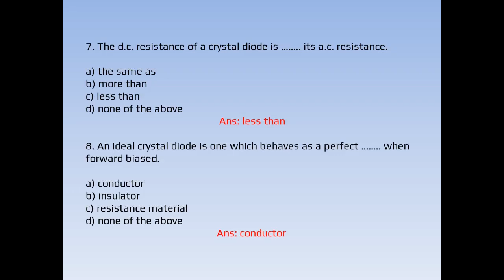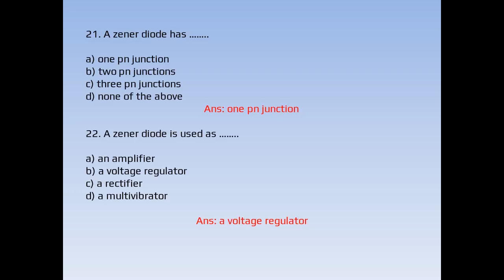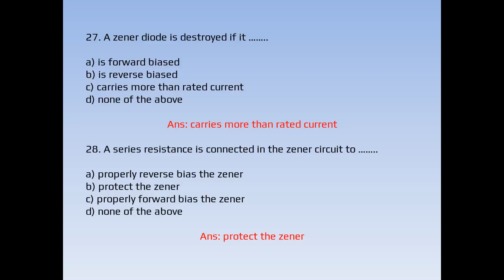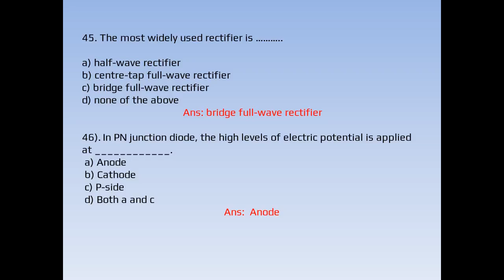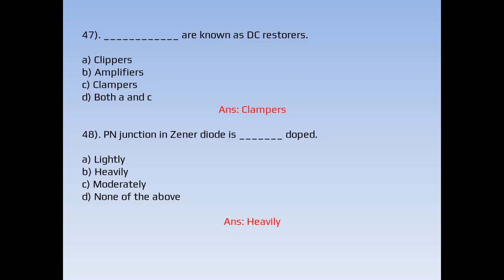SEMI CONDUCTOR MCQ I DIODE MCQ I FOR ELECTRONICS JE/AE I KERALA PSC ,SSC GATE I PN JUNCTION DIODES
SEMI CONDUCTOR MCQS I OBJECTIVE QUESTIONS WITH ANSWERS I BASIC ELECTRICAL ENGINEERING l For all compititive Exams l ELECTRICAL/ELECTRONICS AE JE KERALA PSC IKSEB SUB ENGINEER I GATE I LEARNING I TOP IMPORTANT QUESTIONS WITH ANSWERS  IMCQON PN JUNCTION DIODES IDIODE